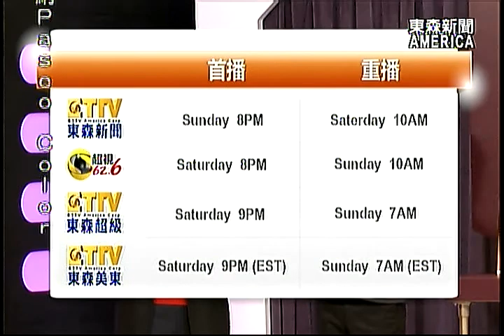金頭腦慶祝母親節 世華婦女粉嫩參賽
迎接母親節，東森美洲大型益智節目，金頭腦，推出特別節目。邀請洛杉磯，華人婦女社團的媽媽們，一起來挑戰。媽媽們熱情參與，目標只有一個，就是得到一千元獎金，要捐給慈善團體，讓這個母親節格外溫馨。